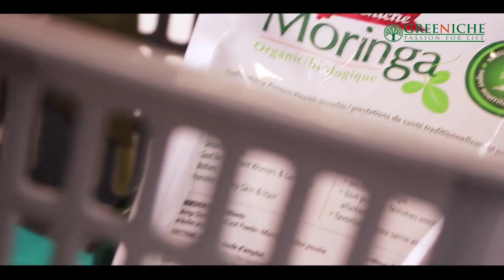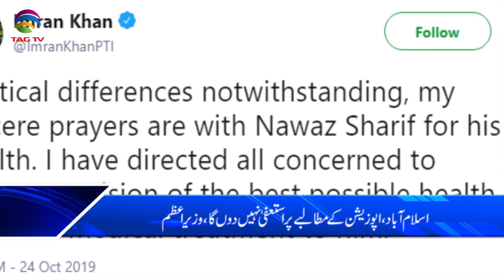TAG TV Pakistan Bureau News Bulletin with Kokab Farooqui - 24 October 2019